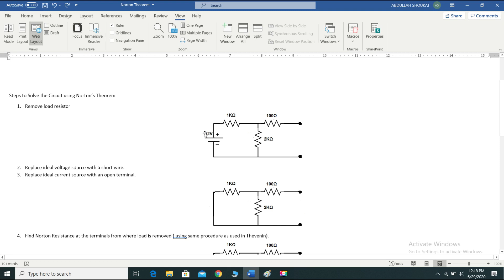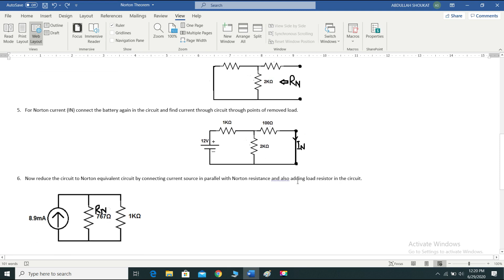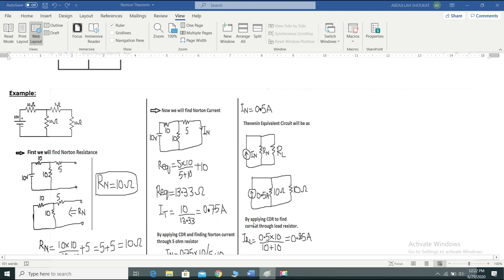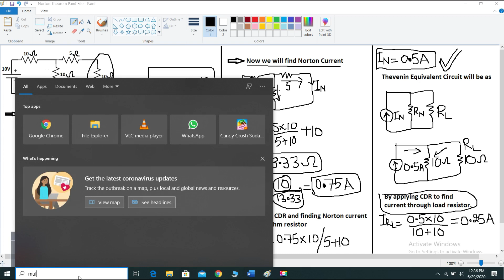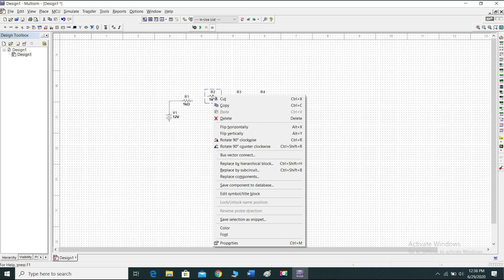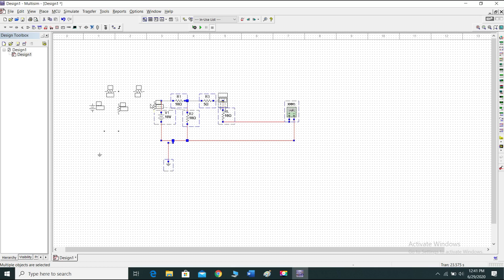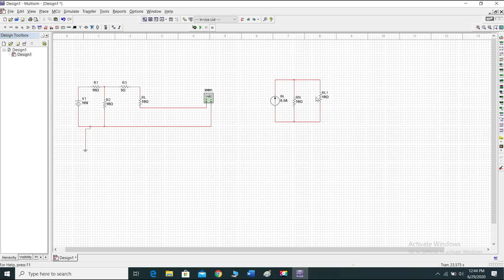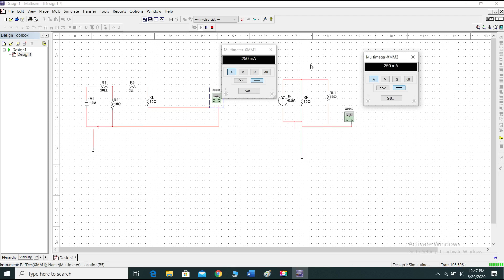Norton's Theorem example| Calculation and simulations on Multisim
This video will give a clear understanding of Norton's theorem,it involves calculations and its verification using Multisim Simulation Software.